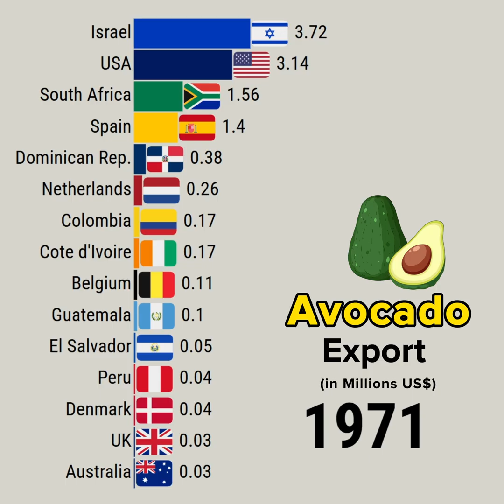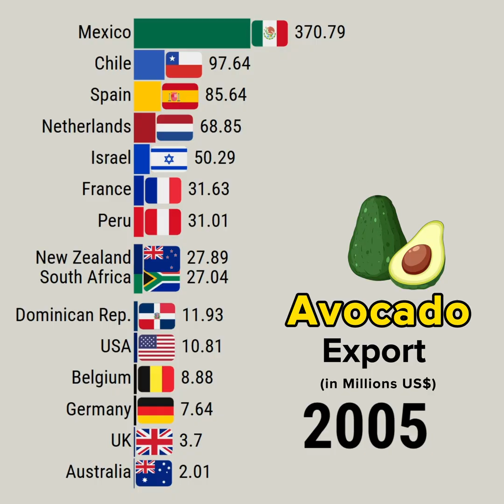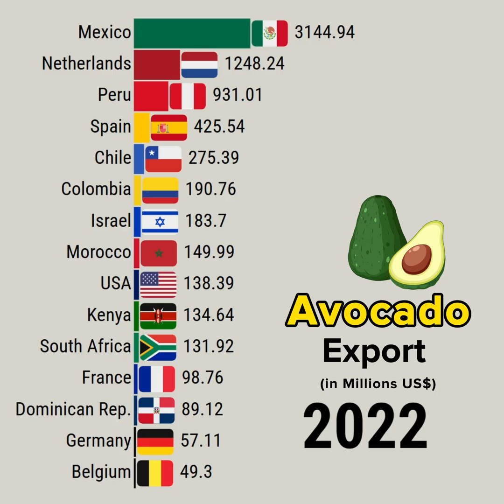The World's Leading Avocado Export Nations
This data visualization video shows The World's Leading Avocado Export Nations

YouTube library